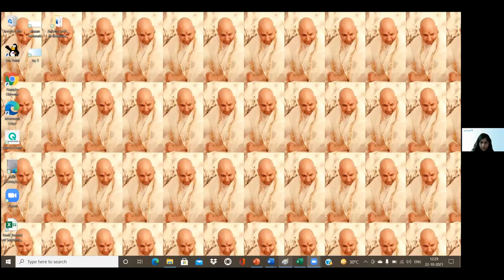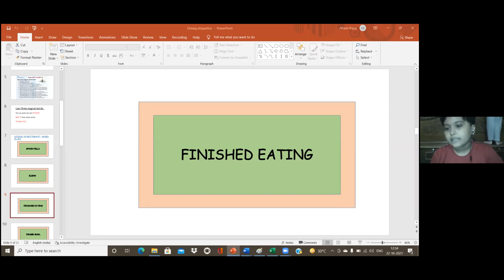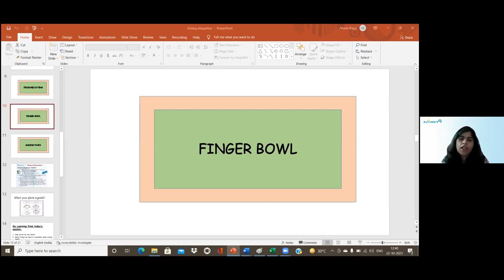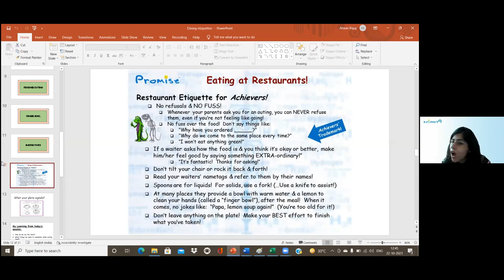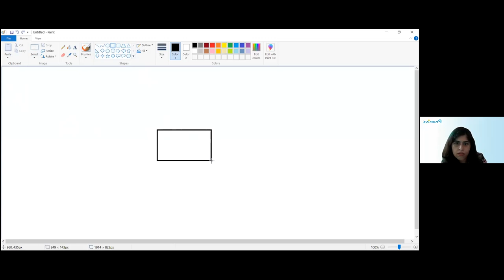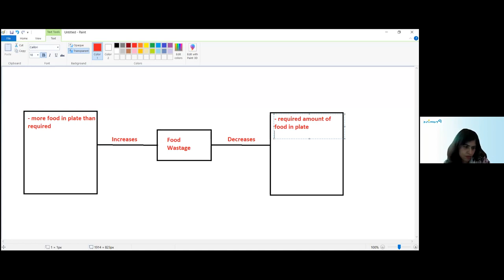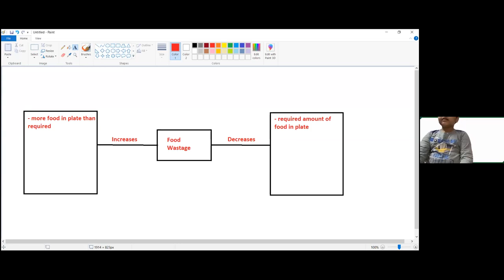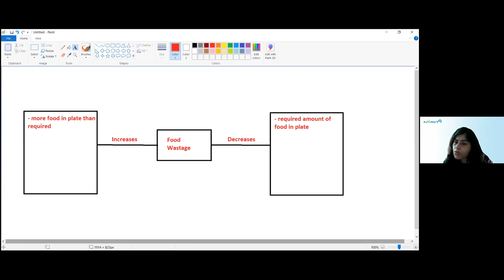DININNG ETIQUETTE_CLASS III_22 OCT 21